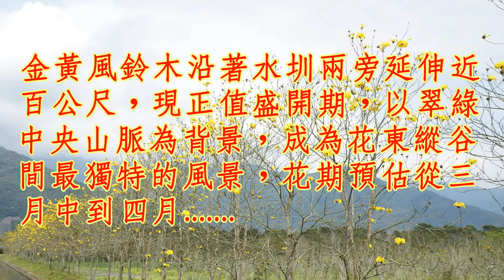2018/03/11 台九線上的黃花風鈴木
三月全台各地黃花風鈴木盛開，黃澄澄花朵成為街頭最亮眼行道樹。花蓮台九線也藏有一處黃花風鈴木秘境，金黃風鈴木沿著水圳兩旁延伸近百公尺，現正值盛開期，以翠綠中央山脈為背景，成為花東縱谷間最獨特的風景，花期預估從三月中到四月。
        花蓮富源森林遊樂區南端的黃花風鈴木道，鄰近富源國中北側，沿興泉圳水道栽植，是近年台糖公司依環保林園大道計畫復植，於近六公頃基地種植黃花風鈴木、福木、青楓、肖楠等樹種；至今每逢三月期間，近百棵、長約一百公尺的黃花風鈴木大道，便成為當地居民與到花東遊玩旅客的賞花勝地。